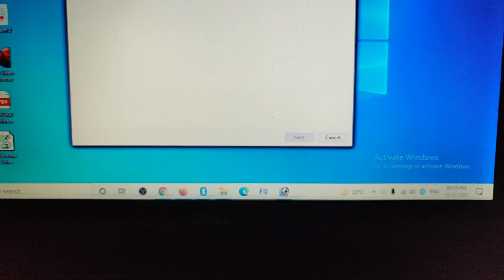How To Connect ! Earbuds To Computer ? BoAt Airdopes- 441 To Laptop ?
Friends In This Video I Will Showing You How To Connect BoAt Airdopes 441 Black Earbuds To Computer Or Laptop ?
Friends, even after hard work, views are not coming, friend can you tell me what is wrong with my video, if you want, you can also help me financially if you want.
techyoutube@apl
techyoutube@sbi
techyoutube@kotak
• boAt Airdopes 281 Pro TWS Earbuds with ENx Mics, 32 Hours Battery, ASAP Charge, Bluetooth V5.1, IWP, IPX5, Type-c Port and Voice Assistant(Viper Green)
 • All New Xiaomi Mobile-
 • All New Oppo Mobile-
 • All New Vivo Mobile-
 • Redmi 7A (Matte Blue, 2GB RAM, 32GB Storage)
 • Nokia 2.1 Blue-Silver
 • 1,10,000 Search Results
 • *All Companies Perfume links* :-
 • Fogg Xtremo Scent For Men, 100ml
 • Engage M1 Perfume Spray For Men, 120ml
 • Fogg Royal Body Spray For Men, 150ml